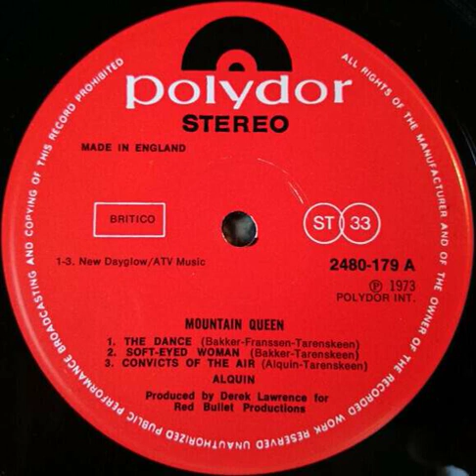Alquin - The Dance Backwards